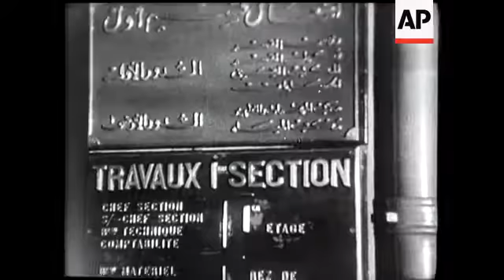CANAL ZONE - SOVIET PILOTS ARRIVE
(20 Sep 1956) After the seizure of the Canal by Egypt, the departure of many experienced Suez pilots was, almost immediately followed by the arrival of a number of Russians. These were the first to be recruited from the Soviet Union.